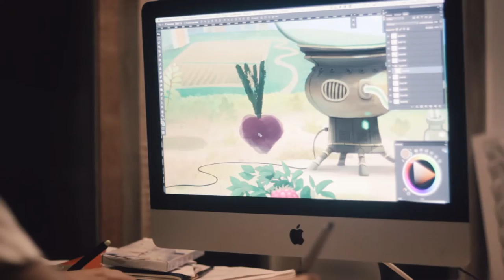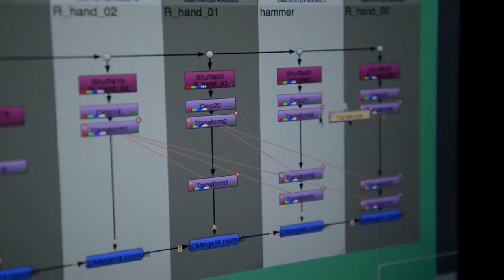Green Riding Hood iOS — Behind the Scene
Available now on iPhone, narrated in 9 new languages.

In this video Andrey Gordeev, the author and illustrator of Green Riding Hood, and Bobaka’s executive producer Alexander Nasonov talk about development of the application and about the upcoming release of the updated interactive tale. In the new version, which is available starting February 18, 2016, there will be 9 new language localizations, iPhone support and a lot of small improvements.